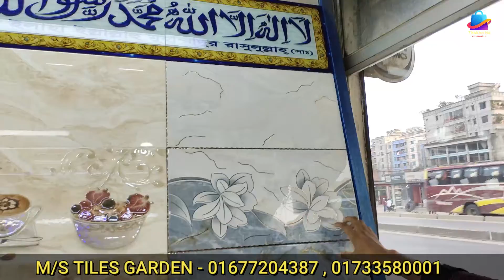A Grade 24X২4 Floor টাইলস । Floor Tiles Price in BD 2022।Buy Wall Tiles in Cheap Price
shop adress:-
M/S TILES GARDEN
Hossein market, tongi, gazipur

অথবা ফেইসবুক এ গিয়ে সার্চ করুন - Thokbo na

👉 ফ্রি বিজ্ঞাপনের জন্য যোগাযোগ করুন:- only Dhaka  &  Gazipur